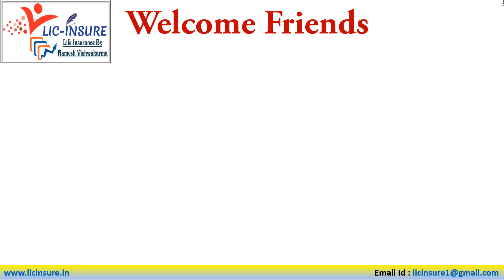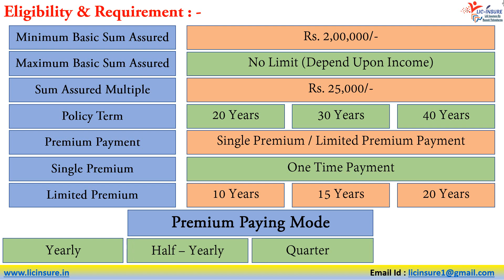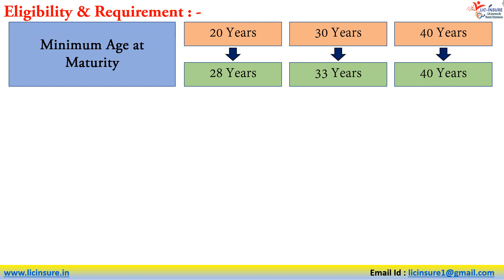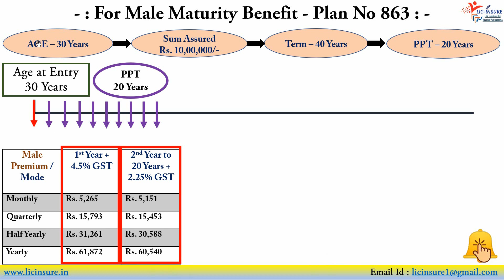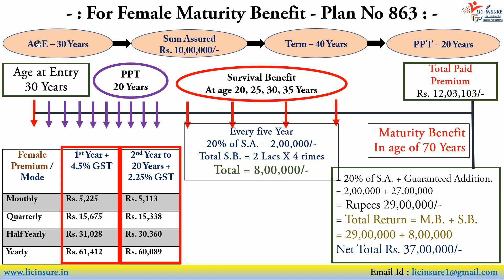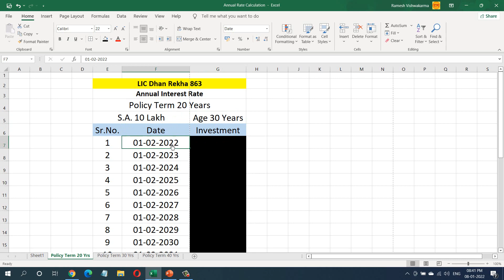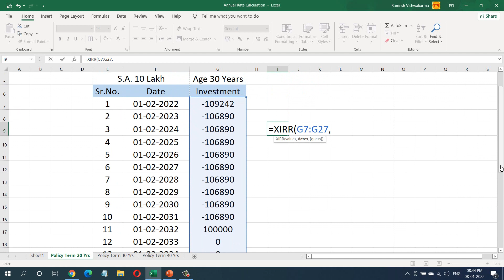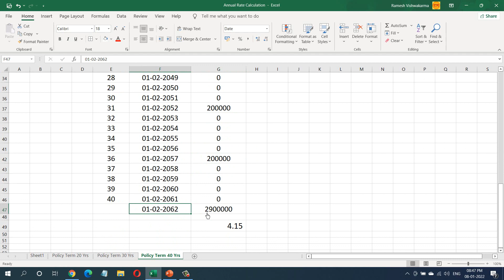LIC Dhan Rekha Plan 863 with Male & Female Example and Annual Internal Rate of Return Calculation.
LIC’s Dhan Rekha is a  Non-Linked, Non-Participating, Individual, Savings, Life Insurance  Plan  which offers an attractive combination of protection and savings.  This plan provides financial support for the family in case of unfortunate death of the policyholder during the policy term. Periodic payments will also be made on survival of the policyholder at specified durations during the policy term and guaranteed lumpsum payments to the surviving policyholder at the time of maturity. This plan also takes care of liquidity needs through loan facility.
In this video, I have described about dhan rekha plan example of male and female lives.

LIC e-NACH Mandate Registration Process | How to fill LIC e-NACH Mandate form | LIC e-NACH mandate

00:00- Introduction
02:00- Eligibility and Requirement
06:08- Survival Benefits Payable under in force  Policy
07:35- Maturity Example for Male Lives
09:55- Maturity Example for Female Lives
11:10- Premium Compare for Male & Female Lives
12:40- Death Benefit
14:15- Dhan Rekha IRR Calculation
20:44 Thanks for Watching

LIC New Plan Dhan Rekha 863 | LIC धन रेखा प्लान 863 | Dhan Rekha Plan 863 Review | LIC Insure